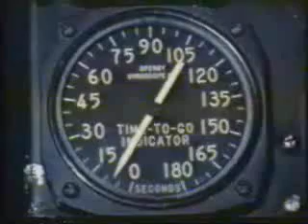atomic bomb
this video shows the power and the impact of a atomic bomb